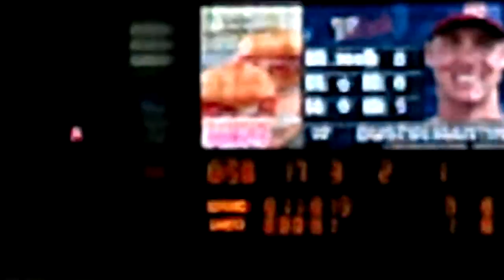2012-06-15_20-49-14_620